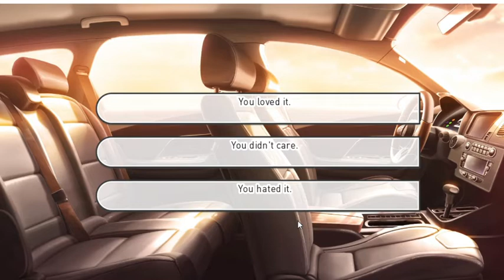Our Life Beginnings and Always Let's Play Part 8: Reading Nook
This is a simulation game where you befriend a new neighbor and develop your relationship with him based on the choices you make as you grow up. This time we get to go to the library with the usual squad to try out a quiz but end up playing hide and seek.